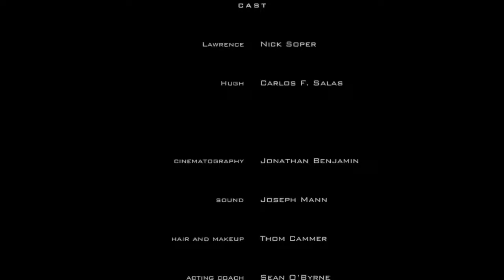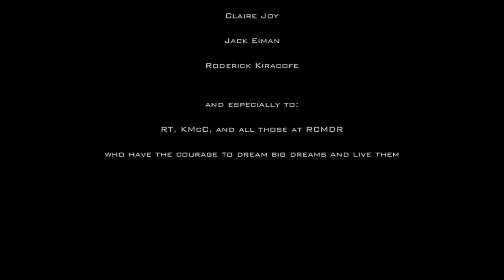𝘼𝙒𝘼𝙍𝘿 𝙒𝙄𝙉𝙉𝙄𝙉𝙂 𝙂𝘼𝙔 𝙎𝙃𝙊𝙍𝙏 𝙁𝙄𝙇𝙈 -- 𝙞𝙩 𝙖𝙡𝙡 𝙩𝙖𝙠𝙚𝙨 13 𝙢𝙞𝙣𝙪𝙩𝙚𝙨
𝙏𝙝𝙞𝙨 𝙘𝙝𝙖𝙣𝙣𝙚𝙡 𝙖𝙣𝙙 𝙖𝙡𝙡 𝙤𝙪𝙧 𝙘𝙤𝙣𝙩𝙚𝙣𝙩 𝙄𝙎 𝙉𝙊𝙏 𝙄𝙉𝙏𝙀𝙉𝘿𝙀𝘿 𝙁𝙊𝙍 𝙆𝙄𝘿𝙎...𝙞𝙛 𝙮𝙤𝙪 𝙖𝙧𝙚 𝙪𝙣𝙙𝙚𝙧𝙖𝙜𝙚 𝙛𝙤𝙧 𝙖𝙙𝙪𝙡𝙩 𝙘𝙤𝙣𝙩𝙚𝙣𝙩 𝙥𝙡𝙚𝙖𝙨𝙚 𝙙𝙤 𝙣𝙤𝙩 𝙜𝙤 𝙖𝙣𝙮 𝙛𝙪𝙧𝙩𝙝𝙚𝙧.

𝘾𝙖𝙧𝙡𝙤𝙨 𝙎𝙖𝙡𝙖𝙨 𝙖𝙣𝙙 𝙉𝙞𝙘𝙠 𝙎𝙤𝙥𝙚𝙧 𝙨𝙩𝙖𝙧 𝙞𝙣 𝙩𝙝𝙞𝙨 𝙨𝙝𝙤𝙧𝙩 𝙛𝙞𝙡𝙢 𝙖𝙗𝙤𝙪𝙩 𝙩𝙬𝙤 𝙜𝙪𝙮𝙨 𝙬𝙝𝙤 𝙖𝙘𝙩 𝙤𝙣 𝙩𝙝𝙚 𝙛𝙖𝙘𝙩 𝙩𝙝𝙖𝙩 𝙩𝙝𝙚𝙮 𝙖𝙧𝙚 𝙞𝙣𝙘𝙧𝙚𝙙𝙞𝙗𝙡𝙮 𝙖𝙩𝙩𝙧𝙖𝙘𝙩𝙚𝙙 𝙩𝙤 𝙤𝙣𝙚 𝙖𝙣𝙤𝙩𝙝𝙚𝙧. 𝙄𝙣 𝙩𝙝𝙚 𝙖𝙛𝙩𝙚𝙧𝙢𝙖𝙩𝙝, 𝙤𝙣𝙚 𝙤𝙛 𝙩𝙝𝙚𝙢 𝙨𝙚𝙚𝙢𝙨 𝙩𝙤 𝙝𝙖𝙫𝙚 𝙨𝙚𝙘𝙤𝙣𝙙 𝙩𝙝𝙤𝙪𝙜𝙝𝙩𝙨.

𝘼𝙣𝙙...𝙖𝙜𝙖𝙞𝙣...𝙩𝙝𝙚 𝙨𝙤𝙣𝙜 𝙖𝙩 𝙩𝙝𝙚 𝙚𝙣𝙙 𝙞𝙨 𝙉𝙞𝙘𝙤𝙡𝙖 𝙌𝙪𝙞𝙡𝙩𝙚𝙧𝙨 𝙎𝙇𝙀𝙀𝙋, 𝘿𝙍𝙀𝘼𝙈, 𝙒𝘼𝙆𝙀

𝘼𝙨 𝙛𝙖𝙧 𝙖𝙨 𝙤𝙪𝙧 𝙨𝙚𝙭𝙪𝙖𝙡𝙞𝙩𝙮 𝙖𝙣𝙙 𝙤𝙪𝙧 𝙨𝙚𝙭𝙪𝙖𝙡 𝙞𝙙𝙚𝙣𝙩𝙞𝙩𝙮...𝙬𝙚 𝙡𝙞𝙠𝙚 𝙩𝙤 𝙨𝙖𝙮...𝙤𝙣 𝙩𝙝𝙚 𝙆𝙞𝙣𝙨𝙚𝙮 𝙨𝙘𝙖𝙡𝙚 𝙤𝙛 0-6 10% 𝙖𝙧𝙚 𝙜𝙖𝙮, 10% 𝙖𝙧𝙚 𝙘𝙤𝙣𝙨𝙞𝙙𝙚𝙧𝙚𝙙 𝙨𝙩𝙧8 𝙖𝙣𝙙 𝙖 𝙬𝙝𝙤𝙥𝙥𝙞𝙣𝙜 80% 𝙬𝙚𝙧𝙚 𝙨𝙖𝙞𝙙 𝙩𝙤 𝙗𝙚 𝙨𝙤𝙢𝙚𝙬𝙝𝙚𝙧𝙚 𝙞𝙣 𝙗𝙚𝙩𝙬𝙚𝙚𝙣.  𝙏𝙝𝙤𝙨𝙚 𝙩𝙝𝙖𝙩 𝙝𝙖𝙫𝙚 𝙬𝙤𝙧𝙠𝙚𝙙 𝙤𝙣 𝙖𝙣𝙙 𝙘𝙤𝙣𝙩𝙞𝙣𝙪𝙚 𝙩𝙤 𝙬𝙤𝙧𝙠 𝙤𝙣 𝙤𝙪𝙧 𝙥𝙧𝙤𝙟𝙚𝙘𝙩𝙨 𝙛𝙞𝙩 𝙩𝙝𝙞𝙨 𝙙𝙚𝙢𝙤𝙜𝙧𝙖𝙥𝙝𝙞𝙘 𝙥𝙧𝙚𝙘𝙞𝙨𝙚𝙡𝙮.

𝙏𝙝𝙖𝙣𝙠𝙨 𝙖𝙜𝙖𝙞𝙣!